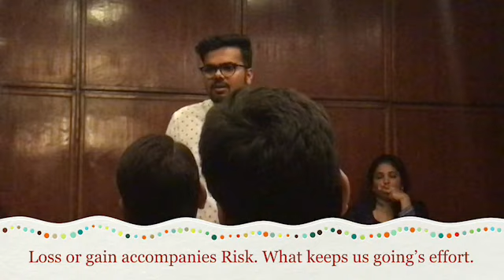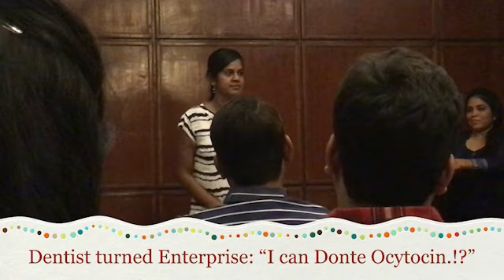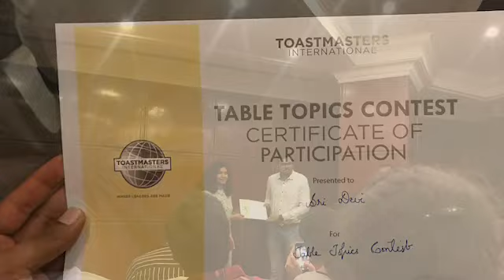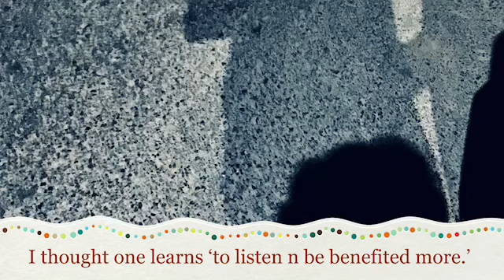Waltair ToastMasters By THiNK~HANGER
My maiden visit to a ToastMasters program. It was a competition, just as well. Learn to Speak and Excel seems the thing , YET, I thought, that more could Learn To Listen, here and benefit from Life Lessons if Others. I definitely recommend it for all. Dr Gopi